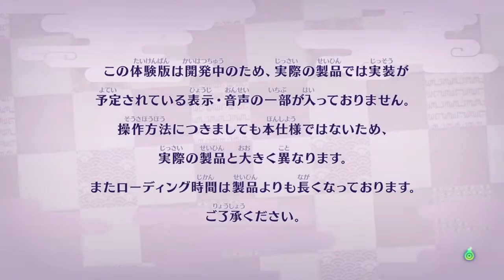Yo-Kai Watch 4 gameplay（TGS2018Ver ）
Amino:Nate Adans (pokewatch)